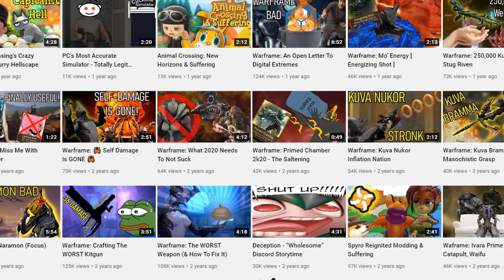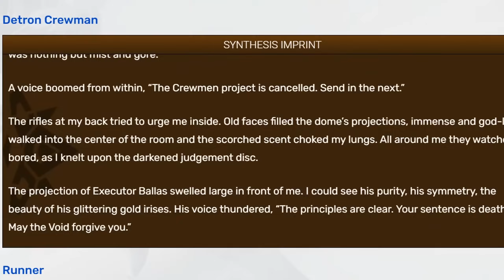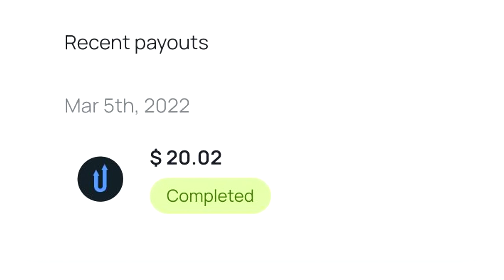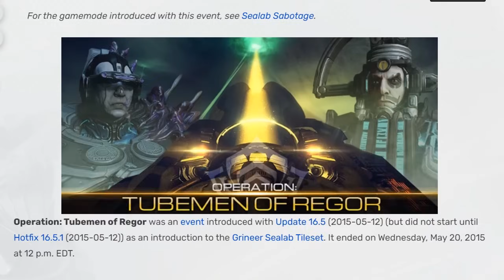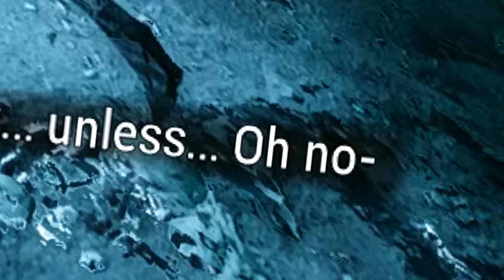The Second Dream: Good As You Remember? - WARFRAME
In 2015 Digital Extremes took a massive leap in ambition, releasing their first of 4 cinematic quests to further streamline and flesh out the Warframe universe. That quest being The Second Dream. How does it hold up in 2022?

Special Thanks to Sinnamon-Snaps for the character art!